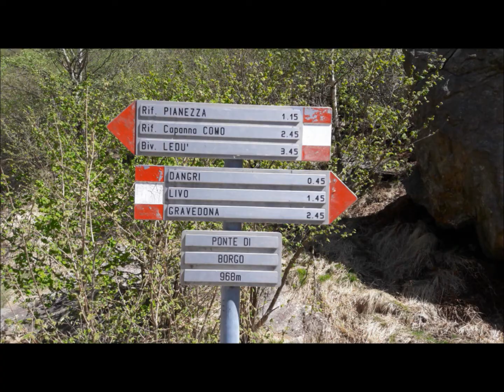Dongo 2017 Teil 2